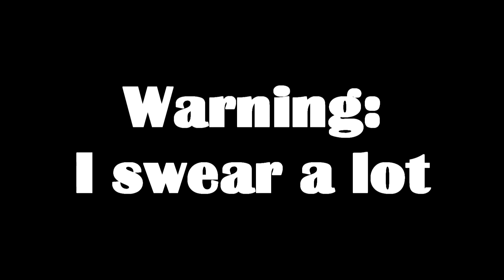"You Lied To Me" - Devil Daggers w/ Lemon - Foreman Plays Stuff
30 minutes of stress and skulls. Make sure to give Lemon some love in the comments 😘